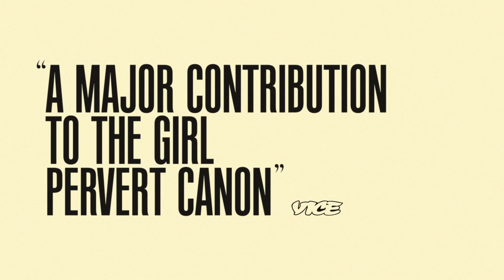The Feeling That The Time for Doing Something Has Passed Official Trailer 2024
The Feeling That the Time for Doing Something Has Passed is a 2023 American comedy film, directed, written, and edited by Joanna Arnow. It stars Scott Cohen, Babak Tafti, Arnow, Michael Cyril Creighton and Alysia Reiner. Sean Baker serves as an executive producer.

It had its world premiere at the 2023 Cannes Film Festival in the Directors' Fortnight section on May 19, 2023. It is scheduled to be released in the United States on April 26, 2024.

A mosaic-style comedy following the life of a woman as time passes in her long-term casual BDSM relationship, low-level corporate job, and quarrelsome Jewish family.